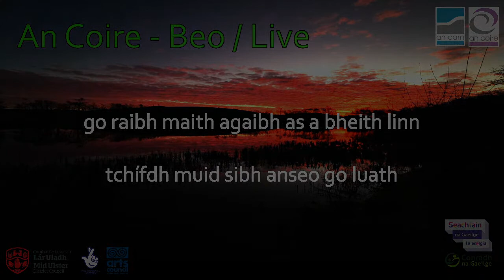An Coire - Beo - Cleamairí Feirste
Fáilte chuig An Coire do ghig Sheachtain na Gaeilge le 'Cleamairí Feirste'

Welcome to An Coire for a special Seachtain na Gaeilge gig with 'Cleamairí Feirste'